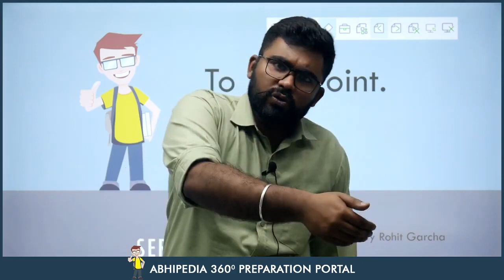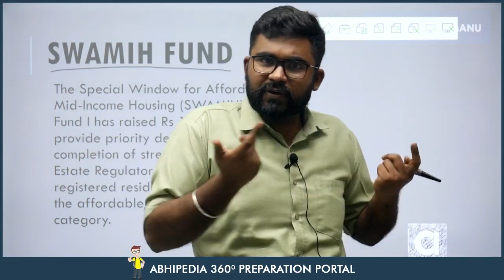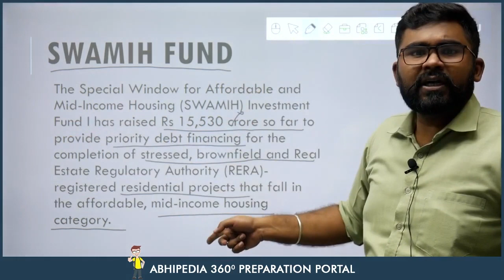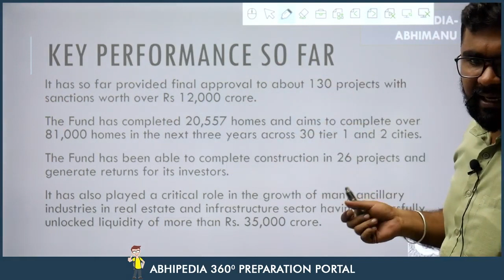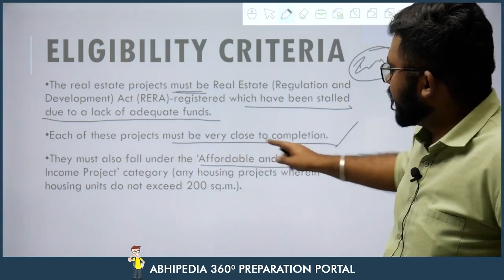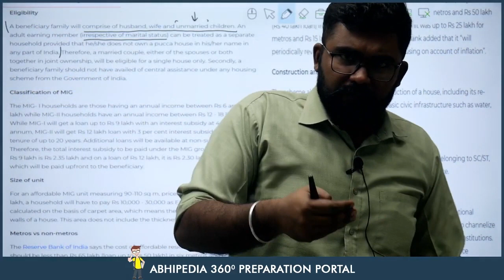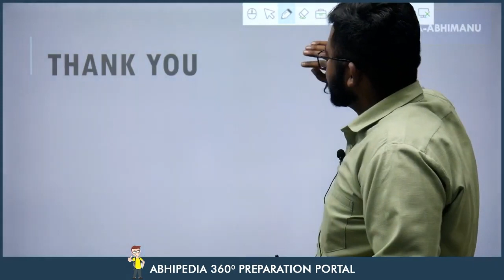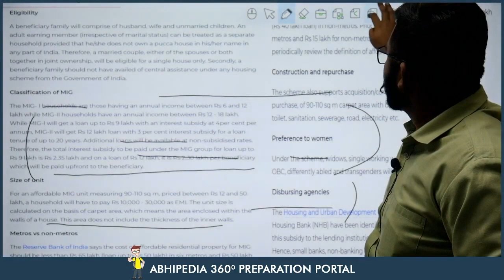UPSC CSE 2023 | To The Point | Current Affairs Series | Swamih Fund | by Rohit Sir